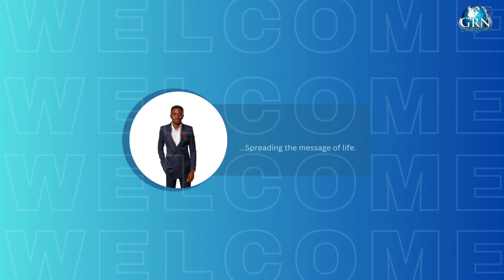Liberality | Part 2 | Love | Pastor Adedayo Babalola